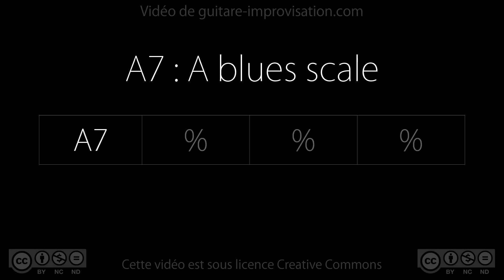A7 (Rythmique Blues) : Backing Track